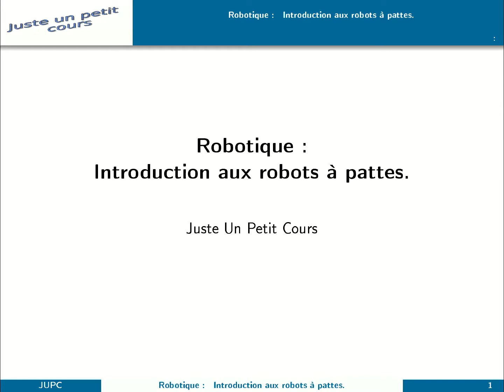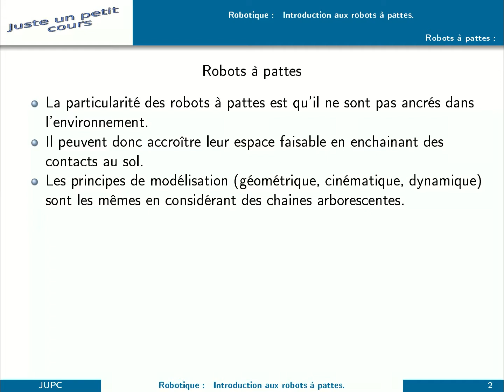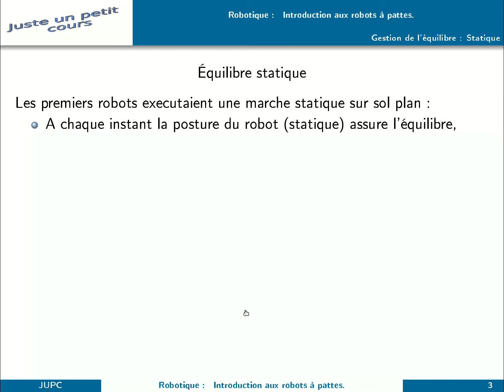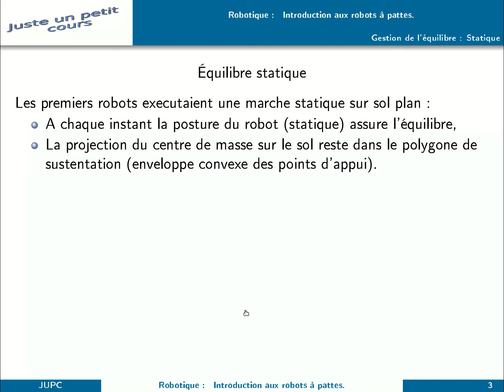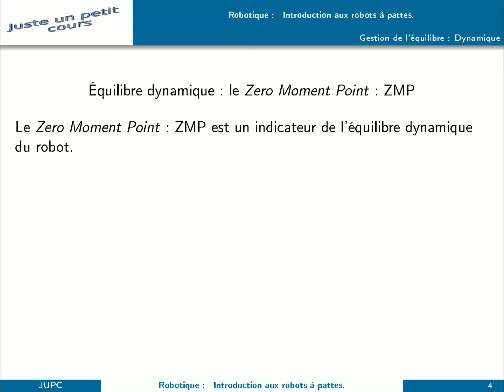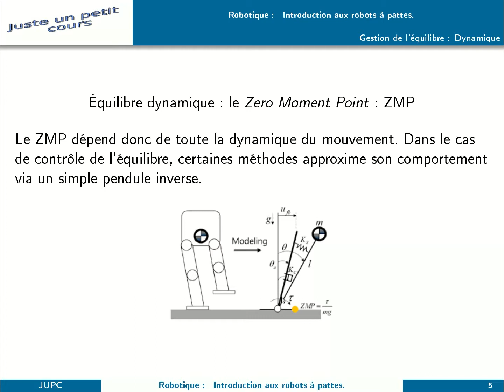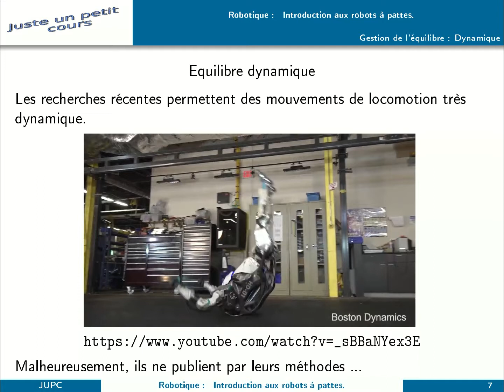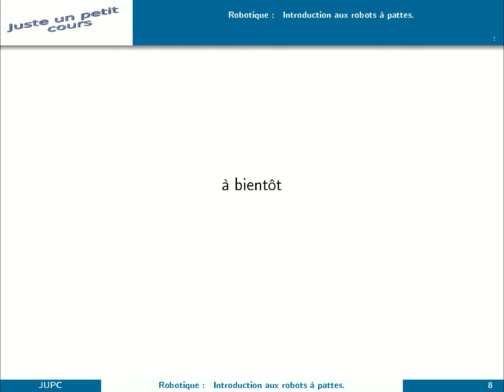Introduction des robots à Pattes